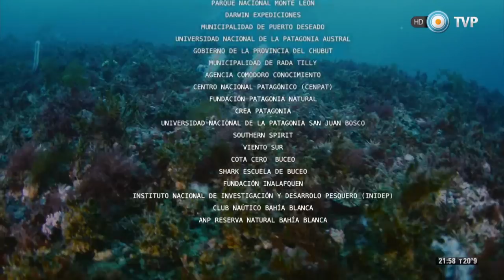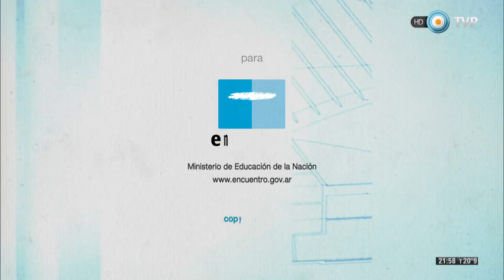Atlántico Sur - Capítulo 4: Canal Beagle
El sector sur del Océano Atlántico separa Sudamérica de África y es tan grande como esos dos continentes juntos. Dentro de ese inmenso territorio está el Mar Argentino. Atlántico Sur nos propone redescubrir, con imágenes inéditas y de muy alta calidad, la vida natural de sus costas y profundidades.
En esta edición, recorreremos el Canal Beagle, al sur de la isla de Tierra del Fuego. Este lugar es el único punto del país donde confluyen el bosque y el mar. Bajo las aguas del canal, hay un verdadero bosque submarino con una biodiversidad sorprendente que atrae múltiples investigaciones científicas.
¿Cómo han evolucionado los ecosistemas en el Canal Beagle? Seres humanos, mamíferos marinos, crustáceos, aves, extensos y abundantes bosques de algas que cobijan diferentes tipos de vida marina conviven desde hace milenios bajo los ecosistemas subacuáticos del canal.
El Canal Beagle es un cordón de agua marina que conecta el extremo sur de los océanos Pacífico y Atlántico. A lo largo de sus 280 km de extensión esconde ambientes de naturaleza prístina, vírgenes y casi desconocidos para el ser humano y a la vez, alberga una ciudad con más de 50 mil habitantes, Ushuaia.
Lo más sorprendente ocurre bajo el agua: el Canal Beagle es el paraíso para los biólogos marinos.